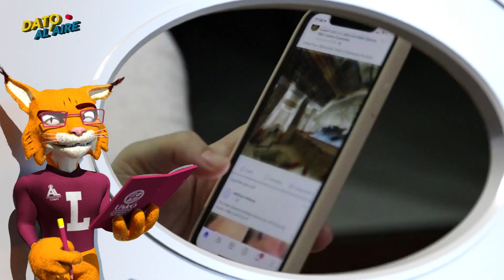Dato Al Aire - Obsolescencia programada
¿Te has preguntado por qué después de uno o dos años de haber comprado un celular nuevo, éste deja de funcionar al 100%? La batería no dura lo mismo, se sobrecalienta, entre otras cosas. Esto se debe a la obsolesencia programada, es decir, la programación del fin de la vida útil de un producto. ¡Quédate viendo esta cápsula de Dato Al Aire para conocer más sobre este modelo de producción!